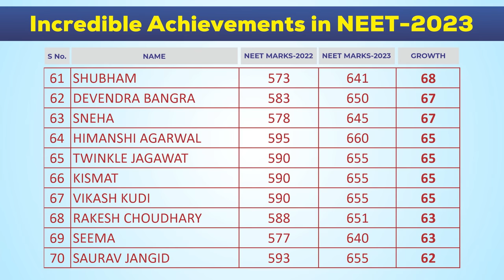𝙄𝙢𝙥𝙤𝙧𝙩𝙖𝙣𝙩 𝙄𝙣𝙛𝙤𝙧𝙢𝙖𝙩𝙞𝙤𝙣 𝙛𝙤𝙧 𝙉𝙀𝙀𝙏 𝙍𝙚𝙥𝙚𝙖𝙩𝙚𝙧𝙨 & 𝙅𝙀𝙀 𝘼𝙨𝙥𝙞𝙧𝙖𝙣𝙩𝙨...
Dear Students अगर आप NEET/JEE 2023 में किसी भी कारणवश कटऑफ के आंकड़े तक नहीं पहुंच पाए हैं और अपना Medicos/ IITian बनने का सपना पूरा करना चाहते हैं तो बिल्कुल भी निराश होने की जरूरत नहीं है। आपकी अपनी CLC आपके सपनों को पूरा करने के लिए हर परिस्थिति में सदैव आपके साथ है। CLC का आपसे यह वादा है कि किसी भी प्रकार की परिस्थिति को आपके सपनों के मार्ग में बाधा नहीं बनने दिया जाएगा।
तो बिल्कुल भी समय नहीं गंवाते हुई आज ही चले आइए आपकी अपनी CLC के द्वार और कीजिए अपना डॉक्टर बनने का सपना साकार...
✅ Strong Academics
✅Experienced Faculties
✅Motivation & Meditation
✅Stress Free Environment
✅Unparallel Results
✅Strong Roots of Reliability

✅𝙎𝙚𝙥𝙖𝙧𝙖𝙩𝙚 𝘽𝙖𝙩𝙘𝙝𝙚𝙨 𝙛𝙤𝙧 𝙅𝙀𝙀 𝙈𝙖𝙞𝙣 & 𝘼𝙙𝙫𝙖𝙣𝙘𝙚𝙙
✅Separate Batches for Fresher & Repeater
🔊Rank Achiever Batch For Repeater Students
✅Upto 100% Scholarship for Repeaters on basis of NEET/JEE Main-2023 Score.
Admissions Open
Session: 2023-24
NEET • IIT-JEE • NDA • OLYMPIADS • SCHOOLS
New Batches start from : Every Monday